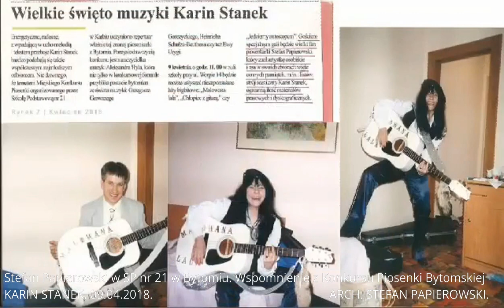FOTO WSPOMNIENIE - Stefan Papierowski Z SUPER KONKURSU PIOSENEK KARIN STANEK W BYTOMIU, 09.04.2018.